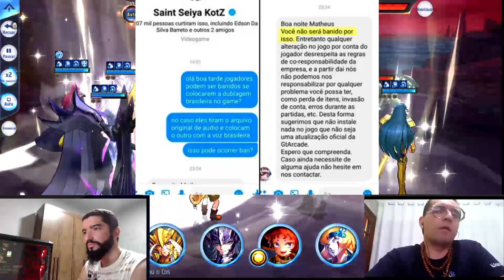Entrevista com Kotz Dubr Sobre Dublagem do CdZ NeNCast - Saint Seiya Awakening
gtarcadecreatorteam nenplay saintseiyaawakening Primeiro NeNCast do canal, série voltada para bate papo do universo do jogo Saint Seiya Awakening, com presença desta vez do canal Kotz Dubr, responsável pela dublagem da versão pt-br.